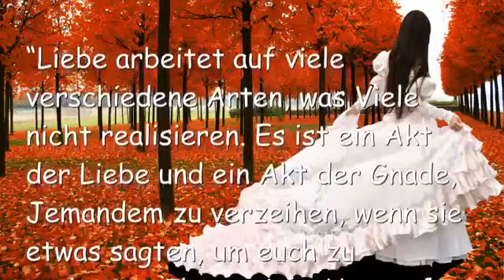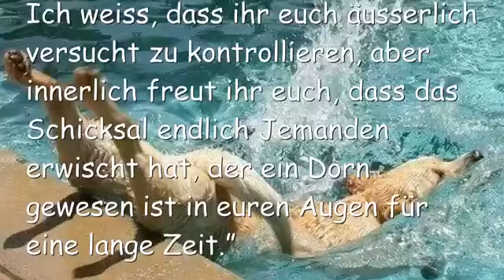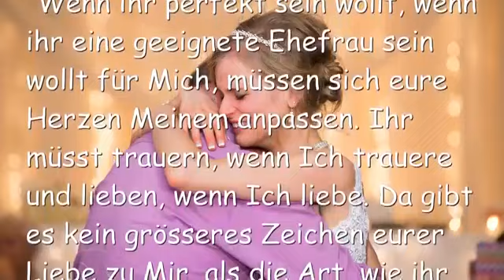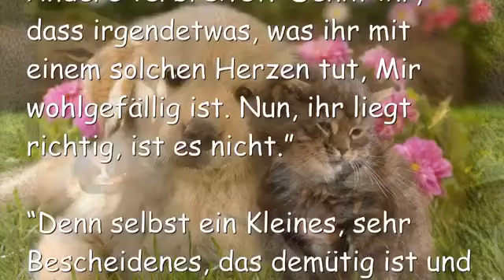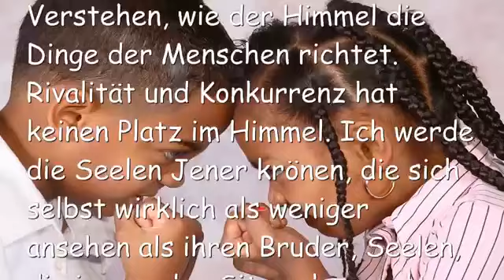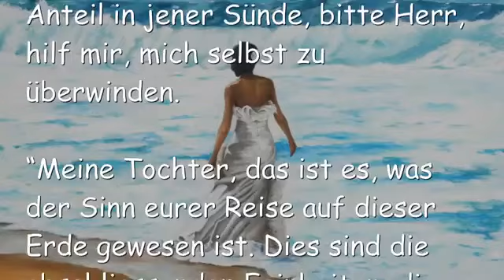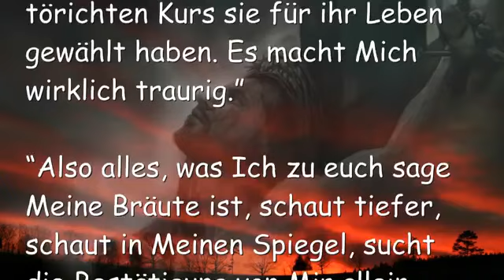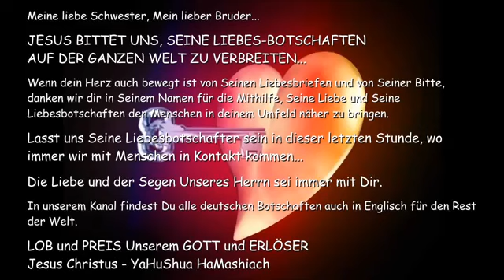DIE LETZTEN FLECKEN AUF EUREM HOCHZEITS KLEID ❤️ Liebesbrief von Jesus vom 1 Mai 2015 YouTube 360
“Wenn Liebe nicht das Motiv ist, was auch immer ihr unternehmt, wird in den reinigenden Flammen verbrennen. Es kommt nicht drauf an, wie scharfsinnig, ausgebildet, gut recherchiert und präsentiert es ist, wenn es nicht mit Liebe getan wird als primäres Motiv, wird es im Feuer verbrennen. Das ist es, warum so Viele, die in den Himmel gekommen sind, eine Hausfrau entdeckt haben, die auf einem Thron sass, während die berühmten Evangelisten in den äusseren Höfen oder sogar in den äusseren Bereichen des Himmels wandeln ohne eine Belohnung. Ihr einziges Motiv in dem, was sie tat, war Liebe zu Mir und zu ihrem Bruder. Wohingegen die Motive jener Berühmten Stolz, Einfluss, Ruhm und wetteifern, um Andere zu korrigieren, beinhaltete. Diese Gewohnheiten sind abscheulich für Mich und für die Heiligen im Himmel. Es kommt also nicht darauf an, wie aussergewöhnlich ihre Entdeckungen sind, wenn das Gefäss verdorben ist, wird es ihnen nicht als Gerechtigkeit angerechnet werden.”

“Es ist also viel besser für euch, diese Dinge jetzt zu wissen als sie in jener letzten Stunde herauszufinden. Denn wenn ihr Busse tut, werden eure Sünden weggewaschen sein und niemals mehr gefunden werden. Eure Taten, getan unter jenem Einfluss, werden euch nicht vorausgehen in den Himmel, aber eure neuen Bemühungen, getan mit dem richtigen Herzen, werden.”

“So Vielen mangelt es am Verstehen, wie der Himmel die Dinge der Menschen richtet. Rivalität und Konkurrenz hat keinen Platz im Himmel. Ich werde die Seelen Jener krönen, die sich selbst wirklich als weniger ansehen als ihren Bruder, Seelen, die immer den Sitz nehmen, der am Weitesten weg ist, Seelen, die Andere gut aussehen lassen, während sie selbst einen Schritt zurück machen in den Schatten. Rivalität ist abscheulich.”

Oh Herr, Ich sehe, da gibt es Treibmittel in mir, bitte hilf mir. Ich schäme mich so.

“Ja, Ich werde dir helfen und Ich bin auch enttäuscht von diesen verborgenen Gewohnheiten, je verschwenderischer Ich bin zu einer Seele, umso kleiner sollte sie werden, sonst kann Ich ihr nicht mehr anvertrauen und selbst das, was sie hat, kann zu ihrem Untergang führen.”

Jesus, ich habe mich hier und jetzt entschieden, ich will keinen Anteil in jener Sünde, bitte Herr, hilf mir, mich selbst zu überwinden.

“Meine Tochter, das ist es, was der Sinn eurer Reise auf dieser Erde gewesen ist. Dies sind die abschliessenden Feinheiten, die letzten Tests – wie sehr ihr Mich liebt, wie tiefsitzend euer Denken mit Mir ist, wie vollkommen ihr Andere liebt, dass ihr sie niemals herabgestuft sehen möchtet, sondern immer vorangeschoben und ihr findet eure Freude in ihrer Entwicklung, während ihr auf der gleichen Stufe bleibt. Dies sind harte Tests, aber sehr nötig. Alle müssen sie bestehen, wenn sie ihr Fleisch überwinden wollen.”

“Eines Tages werdet ihr an diesem Ort ankommen. Eines Tages.”